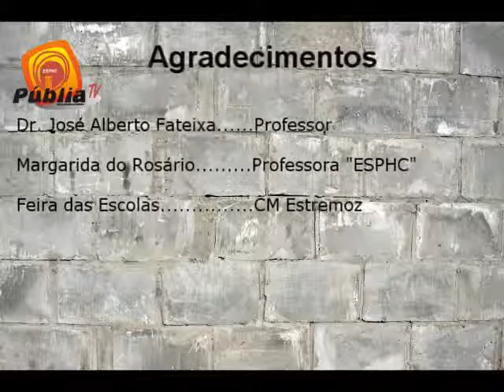Entrevista ao Sr. Professor José Alberto Fateixa parte2